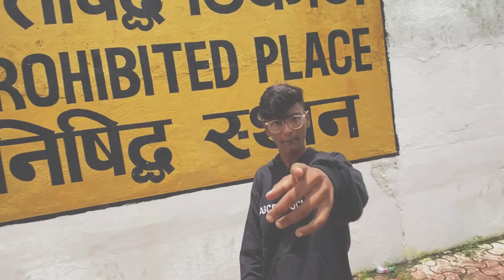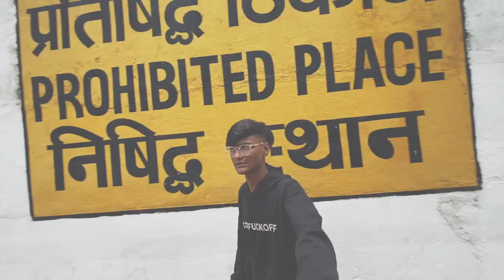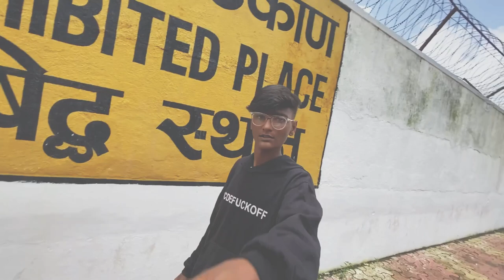KING - ASH LALA (King Ep) #3 OFFICIAL MUSIC VIDEO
EP - KING #3 (Title Track)

Artist/Lyrics - ASH LALA
Prod by - ACE BANKZ
Record/Mixing - CRIME STUDIO
Shot by - YEDA
Edit by - ASH LALA